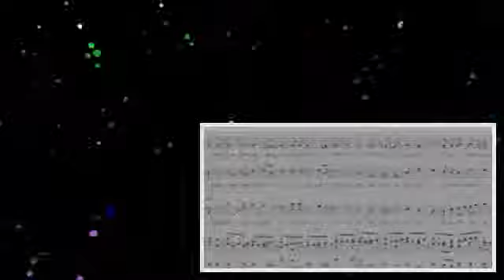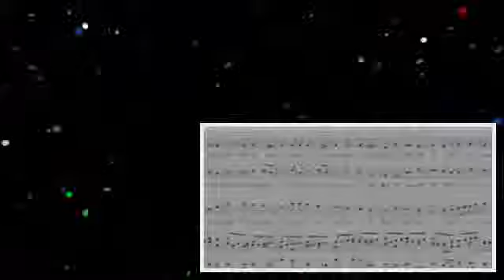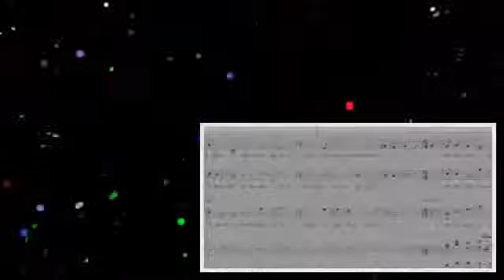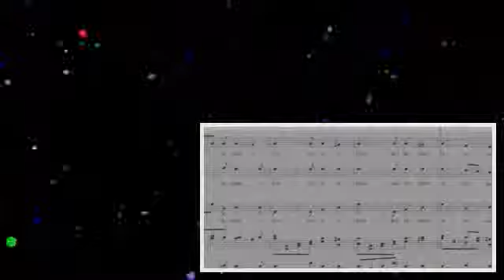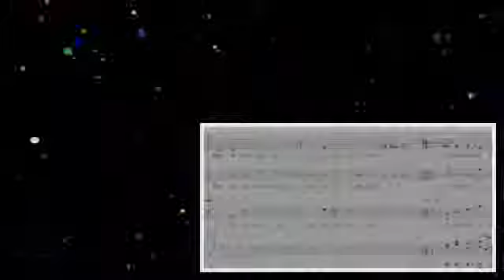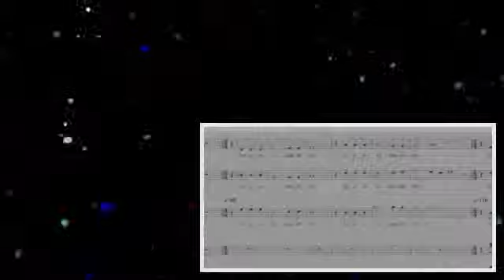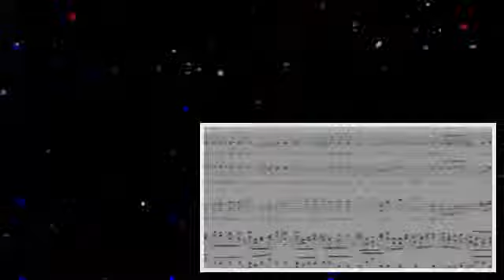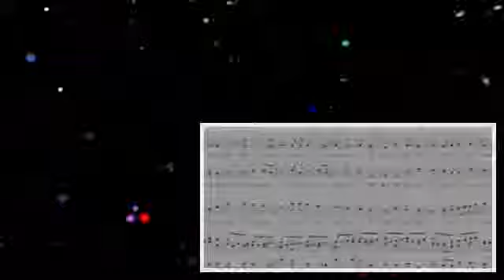Handel - Messiah - 46 Since By Man - Soprano .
If you want to learn to sing the other choir voices for this song, you can practice them by following the training tracks below: Alto at .

If you want to learn to sing the other choir voices for this song, you can practice them by following the training tracks below: Soprano at .

All Messiah Soprano Parts Link Soprano Choir Practice: Since by man came .